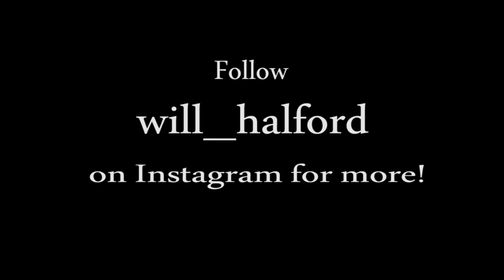Brothers Stop motion short film